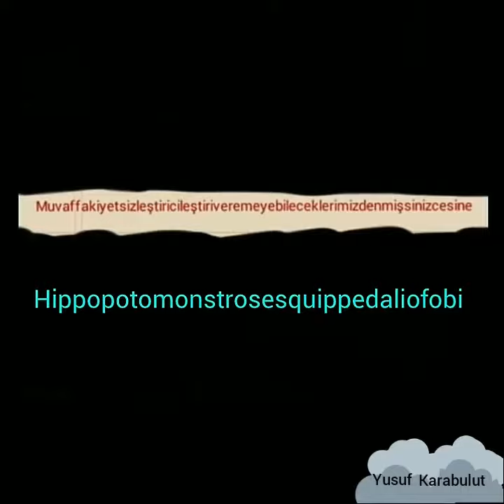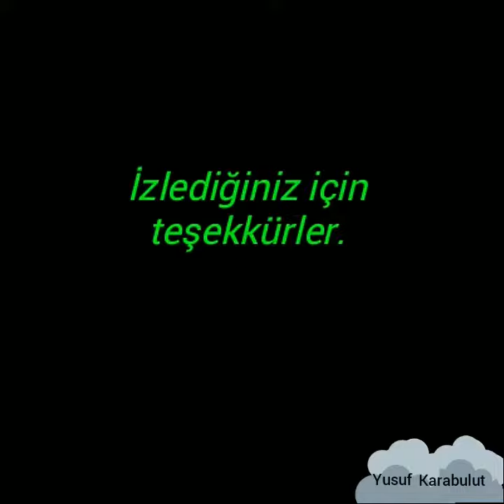Görünce Şaşıracağınız 15 TUHAF FOBİ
Bazı insanlar çok farklı ve tuhaf korkulara sahiptir. Bu videoda en ilginç fobilerden 15 tanesini derledim. Haftaya bu videonun ikincisi gelecektir. Ayrıca önümüzdeki Cumartesi de En PSİKOPAT Seri Katiller videosunun ikincisi kanalımda olacak.

İnstagram'da yeni yüklenecek videoyu yaptığım anketle siz belirleyin, beni İnstagram'da takip edin